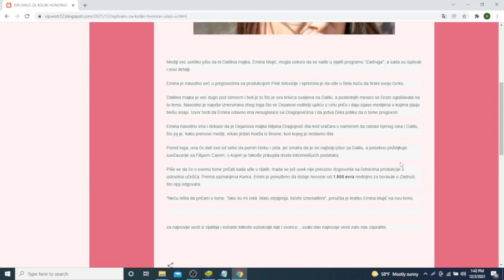ISPLIVALO ZA KOLIKI HONORAR ULAZI U ZADRUGU